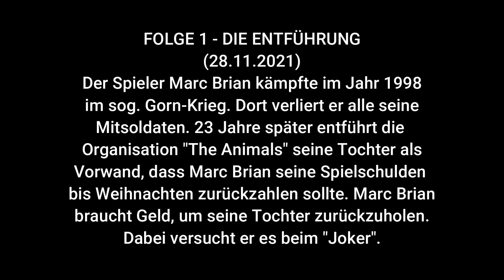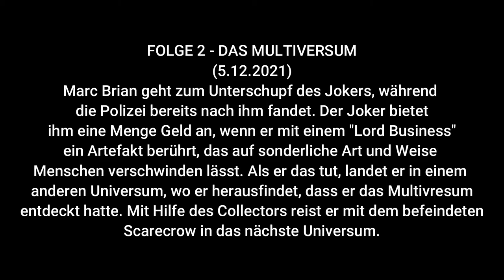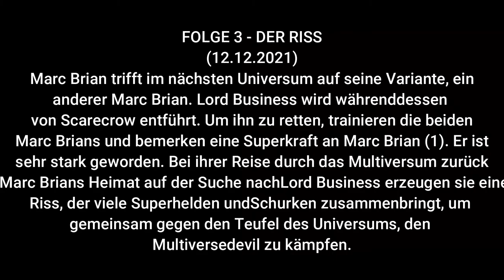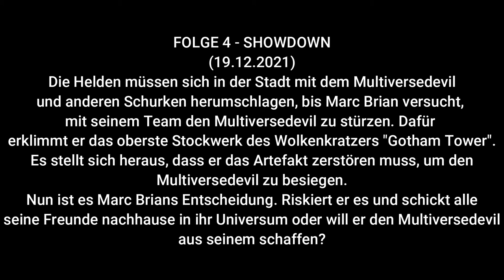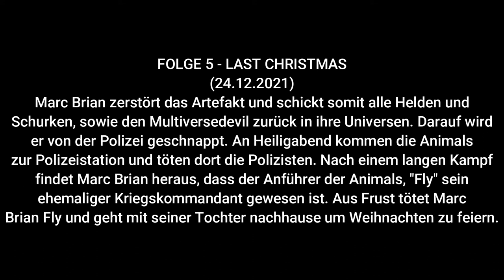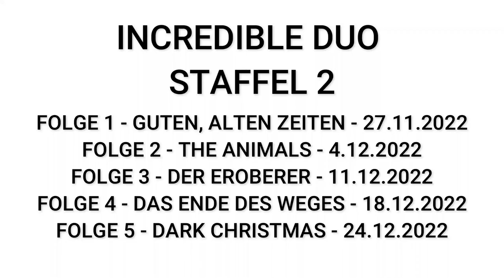INCREDIBLE DUO - WAS BISHER GESCHAH + TEASER TRAILER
Die erste Folge wird am 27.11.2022 erscheinen!

Zu den Tassen:
-Webdough Film Logo: